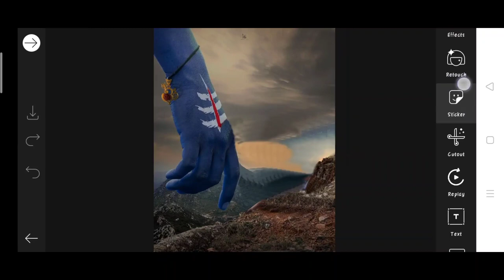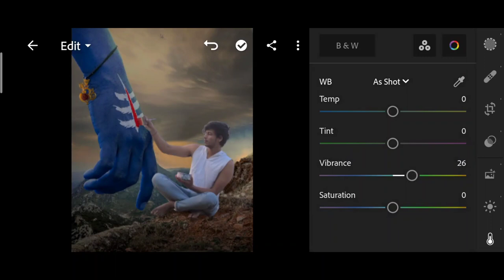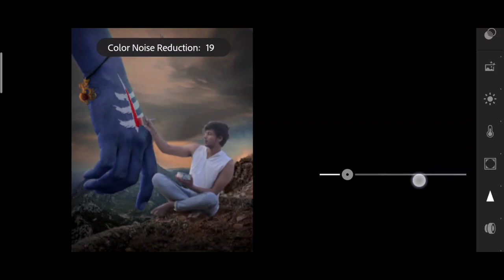Himmat Singh new bholenath photo editing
1. Photo editing
2. Picsart photo editing
3. Snapseed photo editing
4. Lightroom photo editing
5. Autodesk SketchBook photo editing
6. Photoshop photo editing
7. Photoshop tutorial
8. PicsArt tutorial
9. Photoshoot vlogs
10. Viral photo editing
11. Instagram viral photo editing
12. Glowing message photo editing
13. Glowing heart photo editing
14. Glowing photo editing in PicsArt
15. PicsArt photo editing 2021
16. Cb photo editing
17. Cb photo editing in PicsArt
18. Vijay Mahar new photo
19. Himmat Singh new photo editing
20. Taukeer editz new photo editing
21. NSB PICTURES New photo editing
22. Dm design new photo editing
23. Pranav PG new photo editing
24. Artist aj new photo editing
25. Bollywood actress photo editing